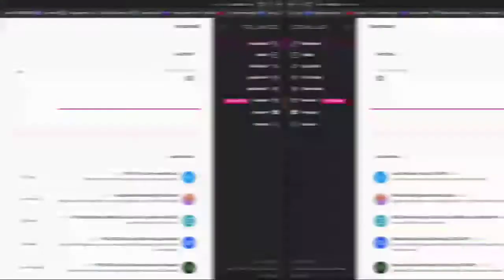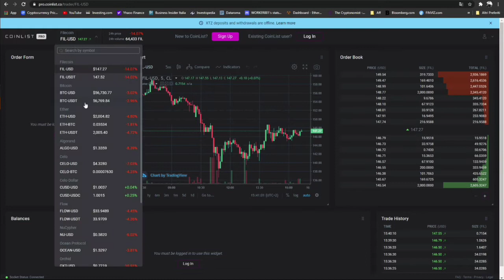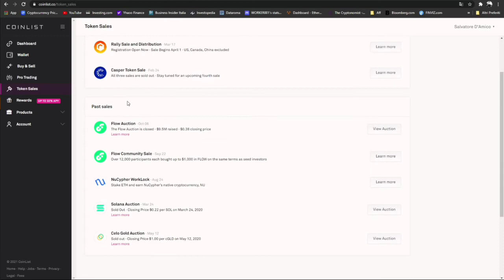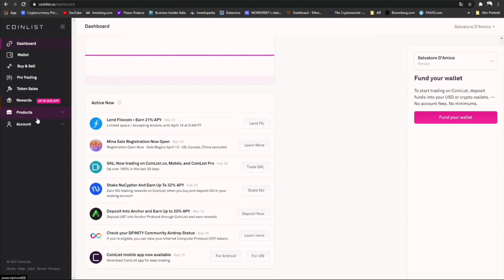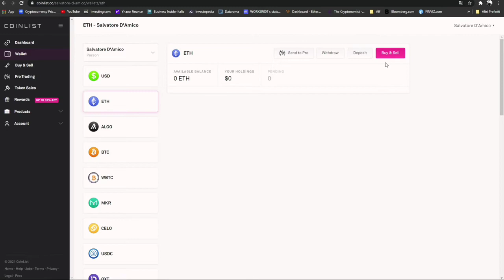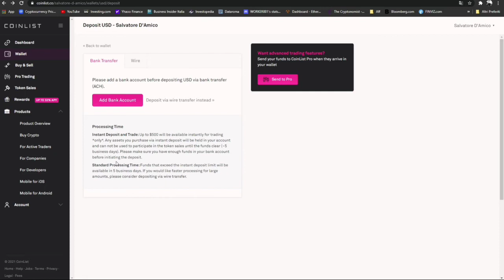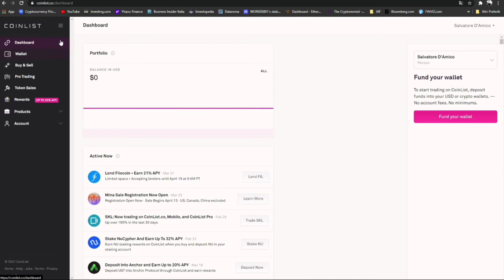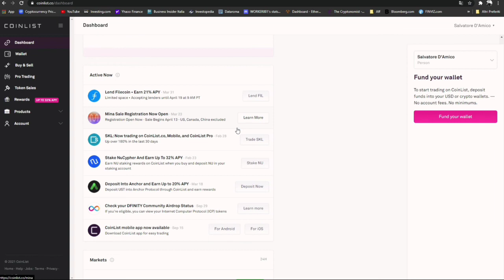Come trovare Crypto da 1000x: Guida migliori ICO (Coinlist)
Per sostenere il canale con le Donazioni in crypto ❤:

Bitcoin Address: 1KEJ2BDt1G7qwgmteWn4VcaUqG6javxTFZ
Ethereum Address: 0x55b59483ed1aa8beb0397f6ae97ab91fb600c956
Binance Address: 0x55b59483ed1aa8beb0397f6ae97ab91fb600c956

🎥La mia attrezzatura:
Set luci